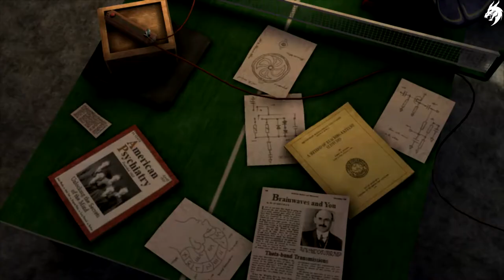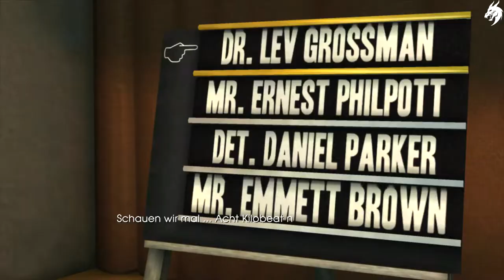Bach to the Future The Game :► Episode 5 - Part 1 ◄ HD Gameplay PS3 (Deutsch) [ohne Kommentar]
Sechs Monate nach den Events zu „Back to the Future Part III“, kehrt auf mysteriöse Weise die DeLorean Zeitmaschine nach Hill Valley zurück – Führerlos! Jetzt muss Marty ins Jahr 1931 zurückkehren, um die Hilfe des widerwilligen Teenagers Emmett Brown zu erbitten und, um Doc im Jahr 1985 vor seinem Tod zu bewahren.
Können sie die Risse der Vergangenheit reparieren, ohne die Zukunft versehentlich zu löschen?